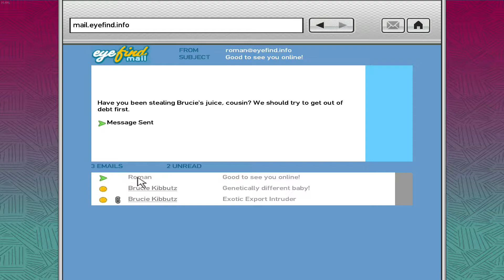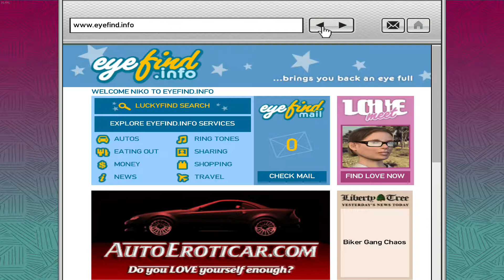GTA IV - 1080P - first Brucie Car Mission - AMD Ryzen 1500x , RX580 GPU , 16GB Ram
Hi My Friend, WellCome to CrazyPandaTuts ... You are Precious here ... Come back again !
Merhaba Arkadaşım, CrazyPandaTuts kanalına HOŞ GELDİN, Sen burada çok değerlisin . Tekrar gel lütfen discord:CrazyPandaTuts#2703 , twitter , discord sunucumuz be careful ; All characters in this game are guilty. in real life, these are crimes. don't do them in real life. if you do you either die or go to jail When you die you go to hell. this is just a game. it's not real life.
dikkatli ol ; bu oyunda tüm karakterler suçlu . gerçek hayatta bunlar birer suç. sakın gerçek hayatta bunları yapma. eğer yaparsan ya ölürsün, yada hapse girersin . öldüğün zamanda cehenneme gidersin . bu sadece bir oyun. gerçek hayat değil.